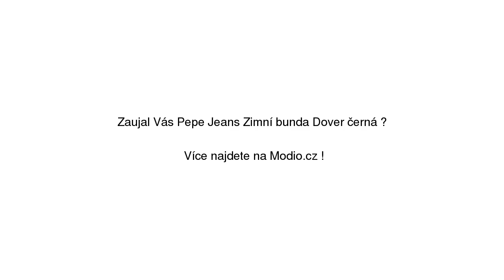Pepe Jeans Zimní bunda 'Dover' černá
Pepe Jeans Zimní bunda 'Dover' černá se slevou 29% na Modio.cz. Pánská bunda Pepe Jeans casual styl, bez vzoru, dlouhé bundy a kabáty, s kapucí, bez kožíšku, se stojáčkem, klasické zapínání, zapínání na zip. Modio.cz - módní inspirace i možnost nákupu online.